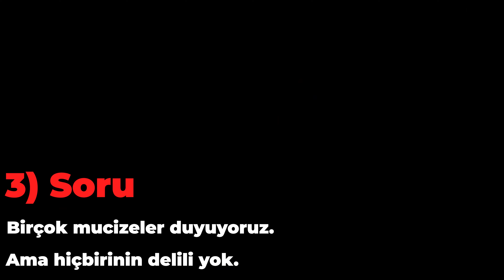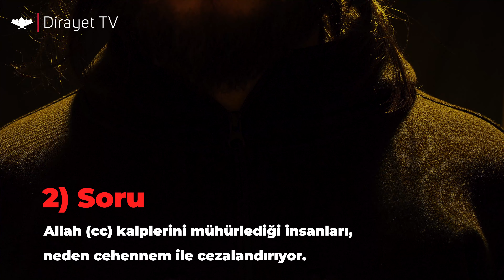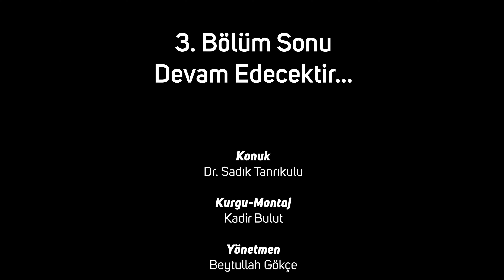Ben İstemedim Allah Beni Neden imtihan Ediyor? Dr. Sadık Tanrıkulu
📺 Dirayet Tv Youtube Kanalı 📺

İman hakikatlerini ve kulluk vazifelerimizi ders veren youtube dizisine başlıyoruz. İman bizim en  büyük meselemiz. Bizde gençlerimizin  anlayacağı, seveceği bir tarzda vermeye çalışacağız sizlerden geniş kitlelere ulaşması daha fazla kalbe dokunması için destek bekliyoruz. Biz tek bir kişinin bile kalbine dokunacak olsak yine de bu çalışmaları Allah'ın izniyle yapacağız. Sizlerin, imanı kaybetmek ve  kazanmak davasının cephesi olan bu dünyada bizimle omuz omuza aynı mevzide  beraber olmak isteyeceğinizden eminiz. Dolayısıyla insanlara ulaştırma noktasında bize yardımcı olmanızı arz ederiz. Selametle kalın

► Blog Hesabımıza girdiniz mi?

► Bizim geliştirdiğimiz Tesadüf Sayacını gördünüz mü?

İman hakikatlerini insanlara ulaştırma noktasında bize yardımcı olmanızı arzu ederiz. Selametle kalın